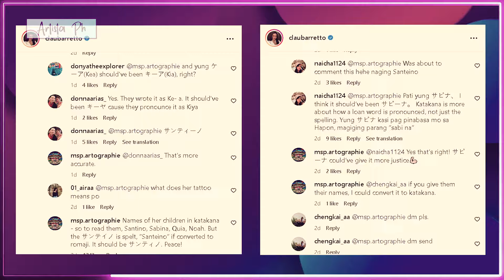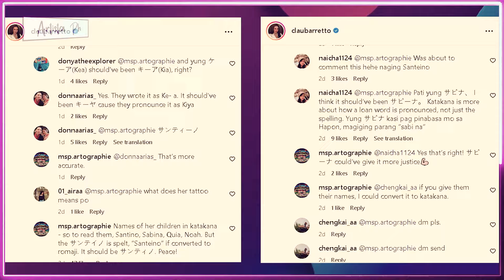TATTOO NI CLAUDINE BARRETTO MALI ANG SPELLING SA JAPANESE CHARACTER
Ibinida ni Claudine Barretto ang kaniyang tattoo sa likurang bahagi ng kanyang balikat.
Ang nabanggit na tattoo ay nasa Katakana characters, isa sa tatlong writing system ng bansang Japan.
Makikitang ipinatattoo ni Claudine ang Sakura flowers na simbolo ng Japan at pangalan ng kaniyang apat na anak na sina Santino, Sabina, Quia, at Noah.
Marami naman sa mga netizen ang pumuri at na-appreciate ang mga bagong burda ni Clau sa kaniyang likurang balikat.
Ngunit may ilang netizens naman ang nakapuna na mispelled o mali raw ang ispeling ng pangalan ni Santino dahil ang spelling daw nito ay “santeino” at ang kay Sabina naman daw ay “sabi na.”
Ang spelling naman daw ng pangalan ni Quia, na binibigkas ng “Ki-Ya,” ay “ke-ya.”
“It should be サンティノ but the イ wasn’t made miniscule pero OK na rin naman😁 – coming from someone who studied Japanese😊,” anang isang netizen.
Sa kabila ng diskusyunan ng mga netizen ay tila wala namang keber dito si Claudine dahil habang isinusulat ang artikulong ito ay hindi pa burado ang kaniyang Instagram post.

ARTISTA PH,
ANONG GANAP,
ANONG GANAP SA MUNDO NG SHOWBIZ